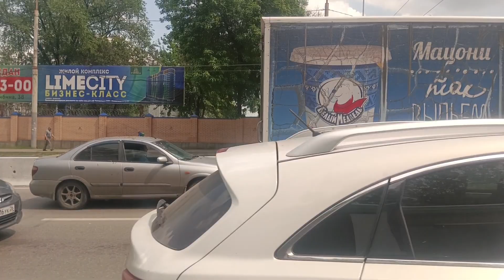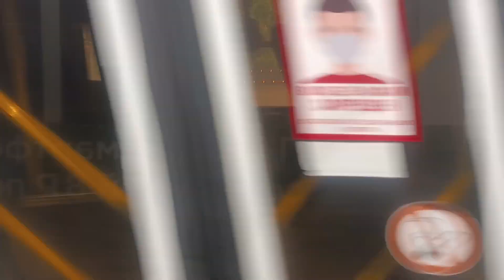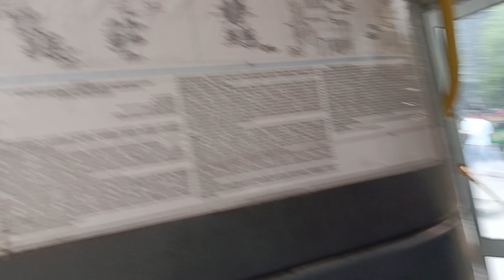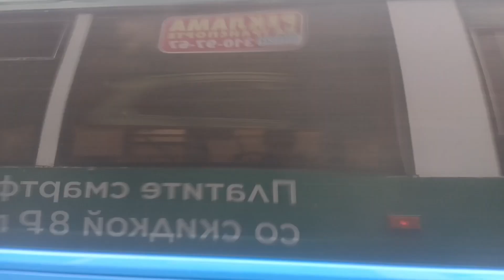Поездка на троллейбусе Лиаз-52803. 6 маршрут. Горизонт - Ц. Рынок